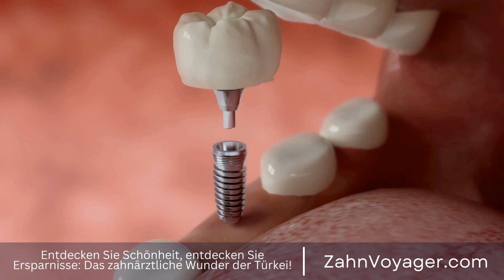Parodontale Erkrankungen: Wie kann man sie vermeiden und behandeln? - Welche Maßnahmen sind am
Parodontale Erkrankungen zählen zu den häufigsten Problemen im Bereich der Mundgesundheit. Von Zahnfleischentzündungen bis hin zu schwerwiegenderen Erkrankungen wie Parodontitis - es gibt eine Vielzahl von Erkrankungen, die das Zahnfleisch betreffen können. Glücklicherweise gibt es eine Reihe von Verfahren zur Behandlung von Parodontalerkrankungen und zur Wiederherstellung der Zahnfleischgesundheit. Zahnfleischentzündung, Parodontitis, Mundgesundheit, Parodontale Erkrankungen, Zahnfleisch, Ent